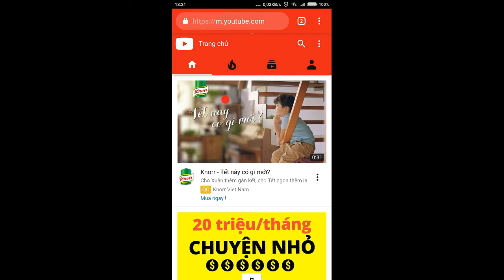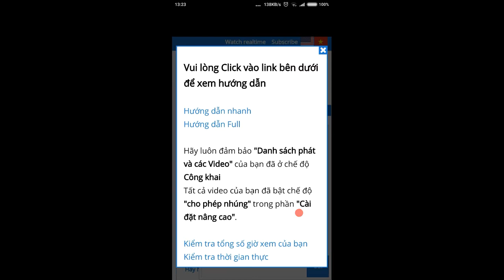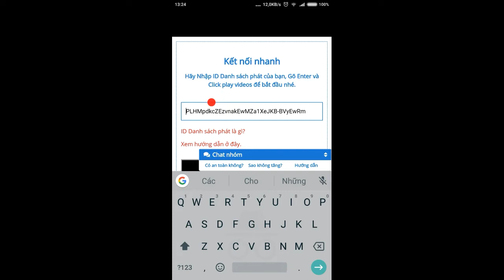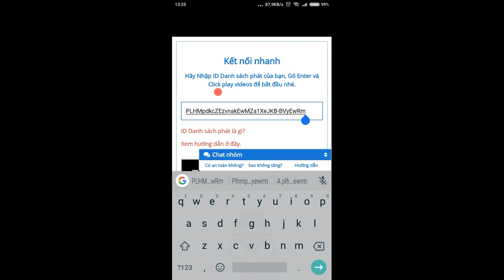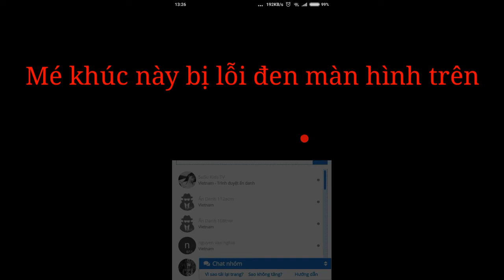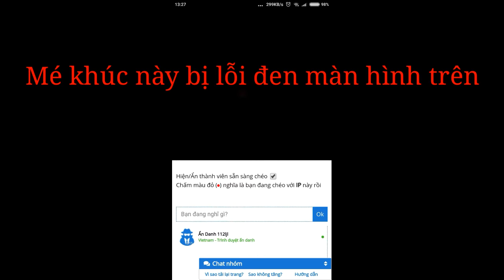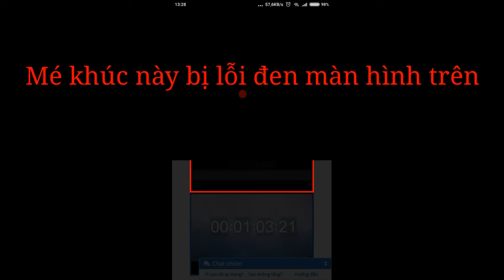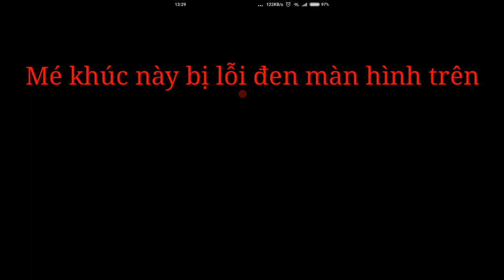Cách tăng view kiếm 4000 h dễ dàng 2019-Kinh nghiệm làm youtube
Như các bạn đã biết, Youtube tính lượt sub dựa trên lượt view theo tỉ lệ nhất định.Theo tính toán thực tế thì cứ 1000 view thì sẽ có khoảng từ 1 đến 10 lượt sub.Duy chỉ có các Youtuber hàng đầu mới trên 10 lượt sub.Chính vì vậy nếu vượt qua ngưỡng này thì chắc chắn kênh của bạn sẽ bị quét và giảm đi lượng sub ảo mà bạn kiếm được.Vậy nên muốn tăng sub thì trước mắt phải tăng lượt view cho kênh.Câu hỏi đặt ra làm thế nào để tăng lượt view chất lượng mỗi ngày cho kênh?
  Hôm nay mình sẽ chia sẻ cho các bạn cách kiếm 3000 view chất lượng mỗi ngày hoặc có thể hơn nếu chăm chỉ.
•Thẻ tag:4000h
Cảm ơn bạn đã xem video-like và share nếu bạn thấy hay và hữu ích!
-More:Cách cải thiện hiệu suất điện thoại tối ưu hoá như mới